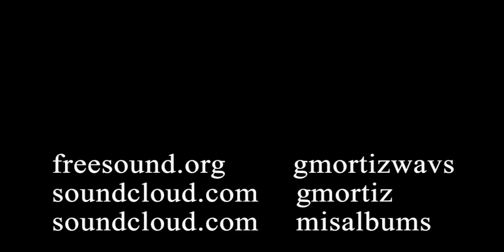03 - Gutsy ballad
sample
samples
sampleos
wav
guitar electric
guitarra electrica
guitar solo
guitar
instrumental
instrumental rock
free sound
rap
hiphop
musicvideo
freesongs
newmusic
música
músicagratis
tiktokviral
tiktokmusic
synthmusic
electronicmusic
electrónica
electro
músicaelectrónica
vstgratis
plugingratis
creativecommons
copyrightmusic
copyrightfree
copyrightfreemusic
libredederechosdeautor
sinderechosdeautor